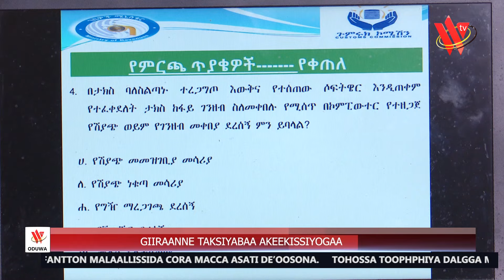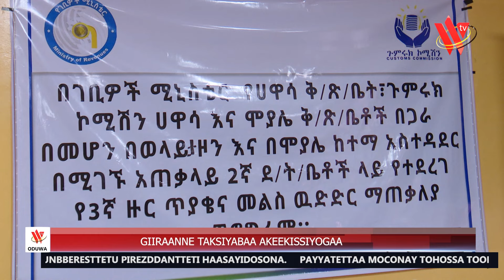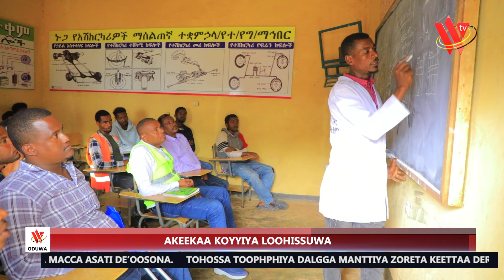21 09 16 Wolayttatto Gallassa Odota